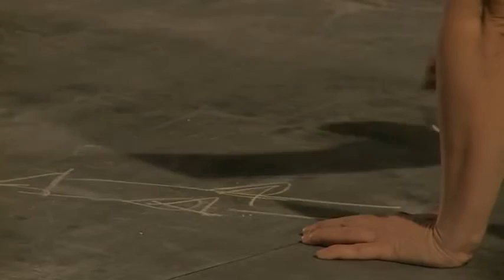UR Phase 1 Extract 5